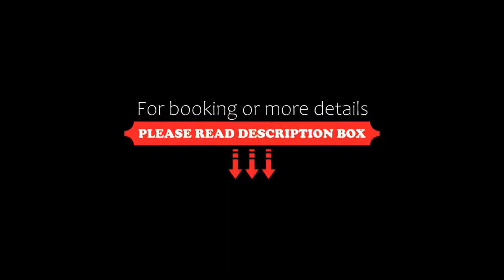Landgoed Hotel Tatenhove Texel, De Koog, Netherlands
About Property:
This property is 13 minutes walk from the beach. Close to the beach, Landgoed Hotel Tatenhove Texel features free Wi-Fi throughout and is situated in peaceful natural surroundings. De Duinen Van Texel National Park is only 400 m away. The hotel features a restaurant, and a spa and wellness centre with a sauna and hot tub.
It is a 5-minute walk to the centre of De Koog, where you will find shops, bars and restaurants. A 15-minute walk will...
Property Type: Hotel
Address: Bosrandweg 202, 1796 NK De Koog, Netherlands
Searching For
1. Landgoed Hotel Tatenhove Texel - De Koog - Netherlands
2. Landgoed Hotel Tatenhove Texel - De Koog - Netherlands Address
3. Landgoed Hotel Tatenhove Texel - De Koog - Netherlands Rooms
4. Landgoed Hotel Tatenhove Texel - De Koog - Netherlands Amenities
5. Landgoed Hotel Tatenhove Texel - De Koog - Netherlands Offers and Deals
Audio Credit:
Track Title: Reasons To Hope
Artist: Reed Mathis